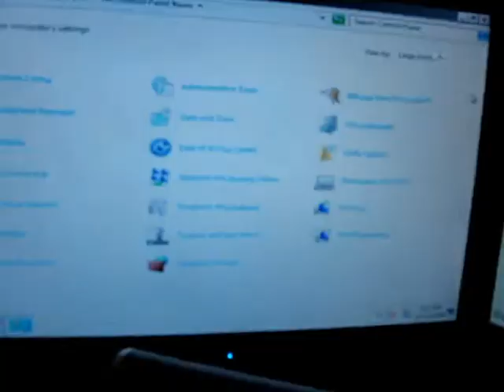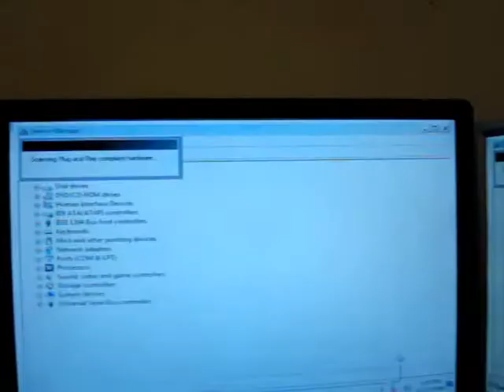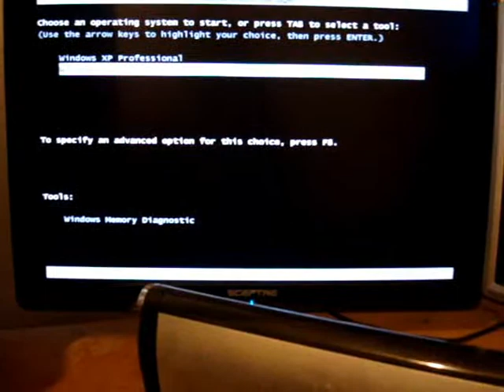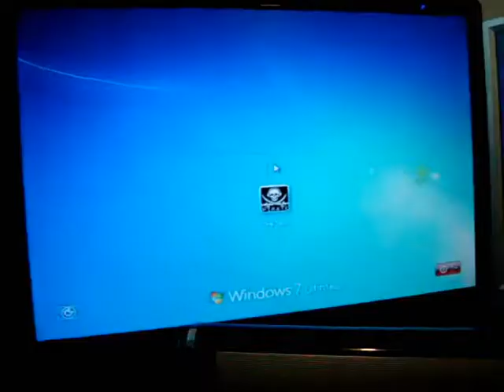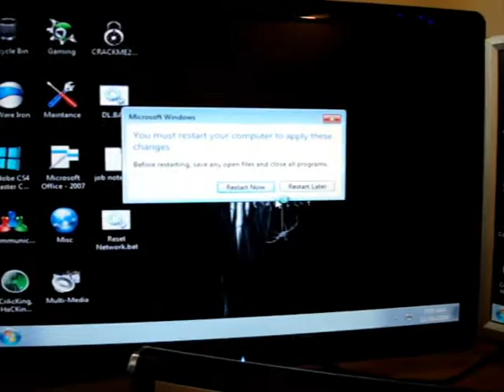Computer Hell - Techs have bad days too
Compilation of some clips I recorded last week when I was trying to fix a driver issue on my computer. This kind of explains why I was so inactive last week as well due to the contracting project I was working on.

There were lots of other steps I could have taken that probably would have been easier but I figured it would be a pretty simple fix anyways and ended up coming into more issues along the way which delayed the process.